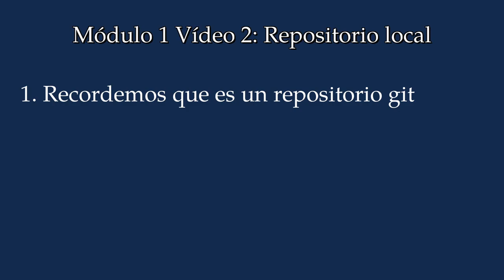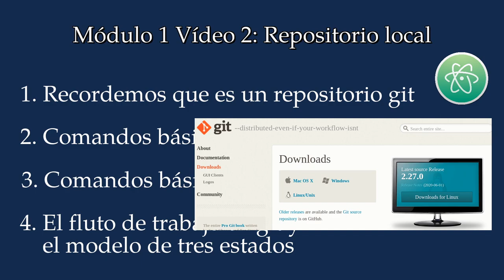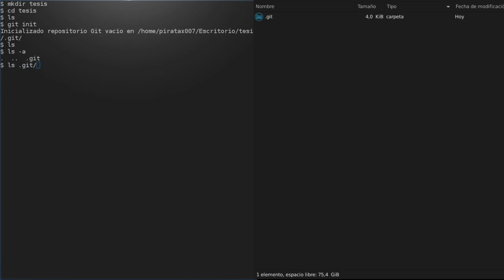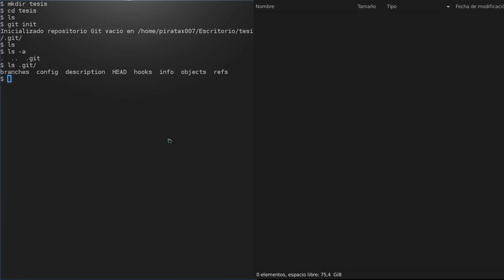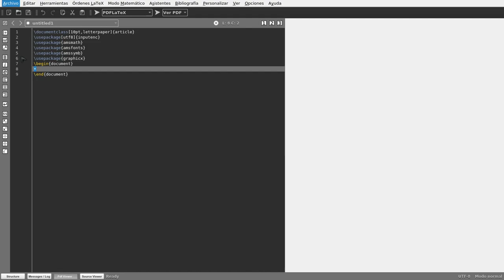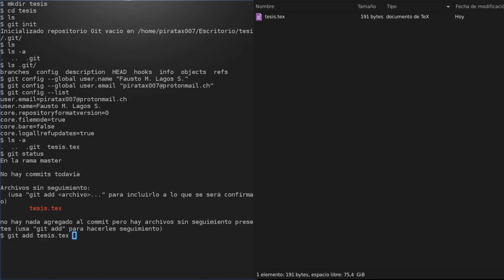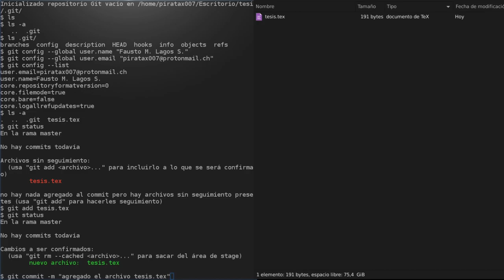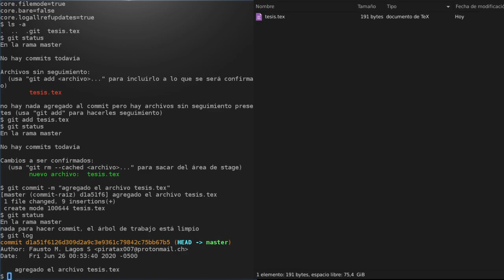Módulo 1 Vídeo 2: Crear el repositorio local y registrar cambios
En este segundo vídeo del Módulo 1: Repositorios locales con git, aprenderás a crear tu repositorio y los comandos básicos para registrar en él, los cambios que hagas en tus documentos LaTeX.